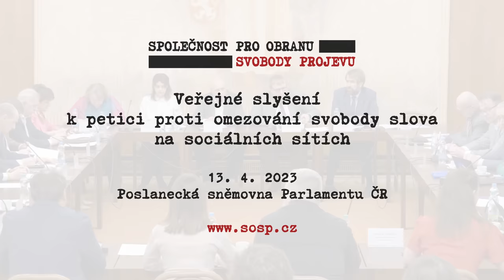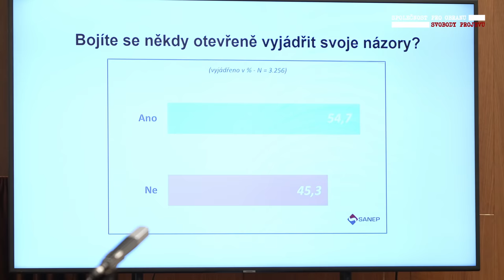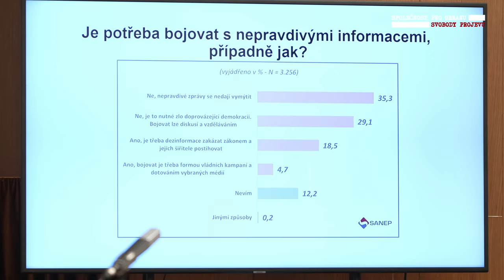Veřejné slyšení se zástupci SOSP na mediálním výboru Poslanecké sněmovny 13.4.2023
v návaznosti na projednávání petice proti omezování svobody slova na sociálních sítích na podvýboru pro svobodu slova 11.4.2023 a na petičním výboru 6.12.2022.

00:03:33 Nina Nováková [zpravodajka petice]
00:11:35 Vlastimil Veselý
00:18:31 Natálie Vachatová
00:24:03 Daniel Vávra
00:30:57 Radek Kaňa [Ministerstvo vnitra ČR]
00:31:55 Petr Třešňák [Ministerstvo průmyslu a obchodu ČR]
00:36:47 senátorka Daniela Kovářová
00:40:07 Milan Šimoník [host]
00:41:44 Petr Třešňák [Ministersvto průmyslu a obchodu ČR]
00:46:46 Vlastimil Veselý
00:49:28 Gabriela Sedláčková
00:57:09 Daniel Vávra
00:58:43 Petr Habarta [Ministerstvo vnitra ČR]
01:09:20 Natálie Vachatová
01:17:10 Daniel Vávra
01:21:05 Vlastimil Veselý